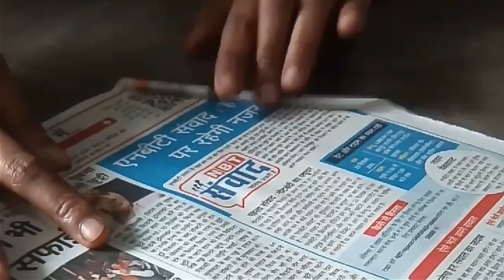News Paper Box,waste material project for kids, Best out of waste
And you can see my recipes videos at my channel.